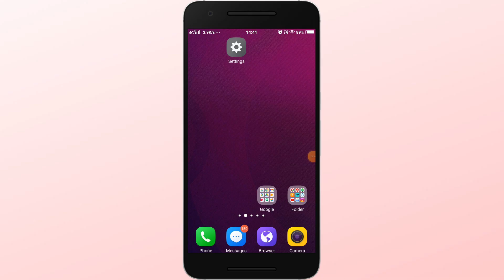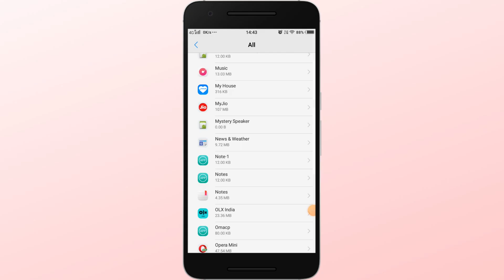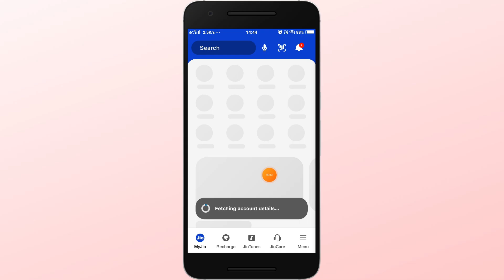My jio app not working problem solve | my jio app has stopped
Thanks

File -

Your Quaries:-